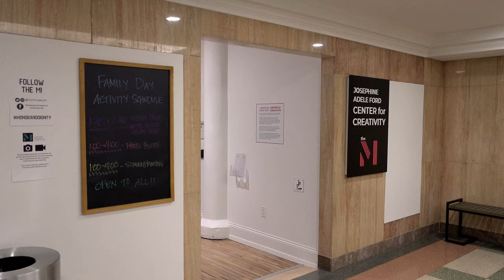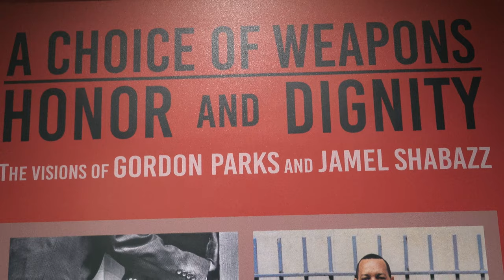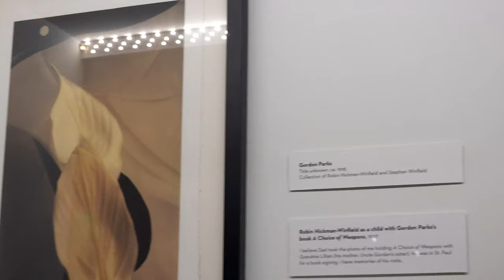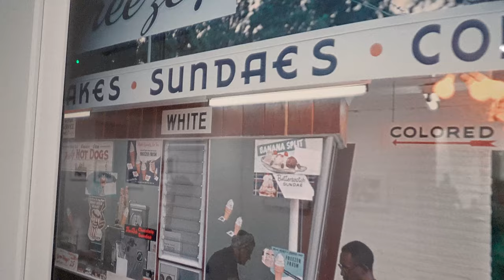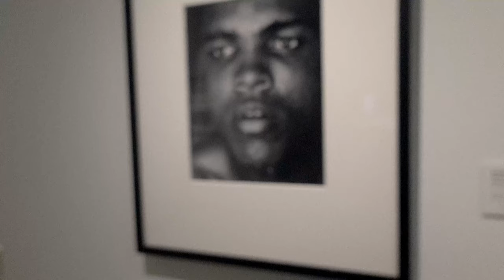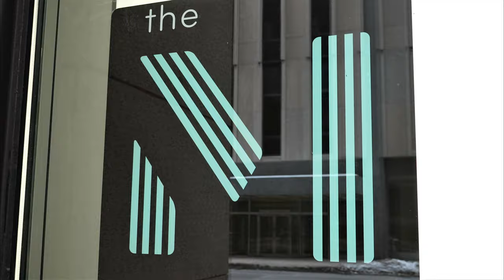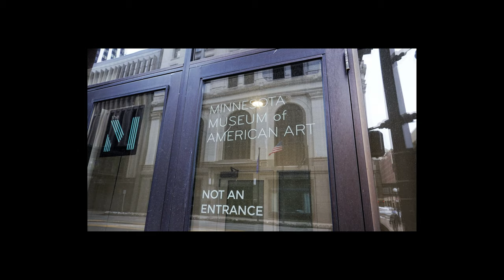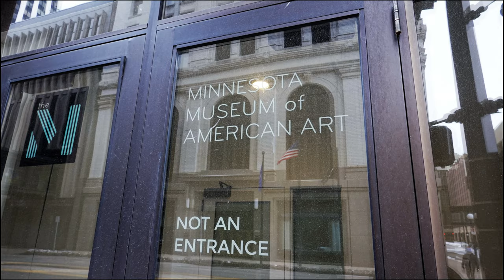A Wonderful Exhibit At The Minnesota Museum Of American Art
Join me this week for a wonderful exhibit at the Minnesota Museum Of American Art in downtown St. Paul.  This museum, also known as "The M," is running an exhibit called, "A Choice Of Weapons, Honor & Dignity."

It features the work of two photographers, Gordon Parks and Jamel Shabazz. Gordon Parks was a Jim Crow era photographer and the first ever African American staff  photographer for Life Magazine.  Jamel Shabazz followed in his footsteps and has covered from the 1980's through present day.  Their works have lifted up and empowered black voices in their communities.

We even get to hear from the curator, Robin Hickman Reed.  She is also the grand niece of Gordon Parks.  This was a wonderful adventure and if you're in the area you should certainly make your way to The M to see it for yourself!